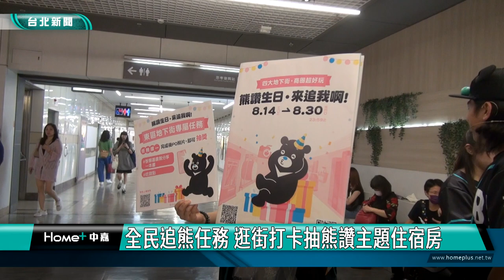台北 景點|商圈優惠|活動|熊讚慶生月 邀民逛台北地下街 商圈衝買氣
熊讚慶生月 邀民逛台北地下街 商圈衝買氣

台北東區地下街進駐好吃好買的商家，吸引許多人潮遊逛，台北市觀光大使熊讚也特別來此慶祝生日，號召粉絲、民眾一起到各個地下街挖掘美食、好物。

熊讚帶領全場大跳主題曲群舞，搶吸周邊民眾目光，現場氣氛熱鬧活絡；更有從馬來西亞遠道而來的熊粉，獻上生日祝福。熊讚藉著生日月，在台北商圈、地下街巡迴，首站除了東區地下街，也到混市集逛街走走，邀民眾在疫後出門消費。

熊讚慶生活動一直到8月30日，邀請民眾一起來「追」熊，完成指定任務並上傳至「熊讚Bravo」臉書粉絲專頁指定貼文留言區，還可抽熊讚主題住宿房一晚、熊讚造型風扇、熊讚運動毛巾及熊讚熱氣球造型悠遊卡等周邊好禮。